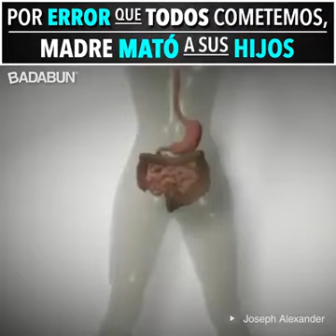UN ERROR QUE COSTO LA VIDA DE SUS HIJOS